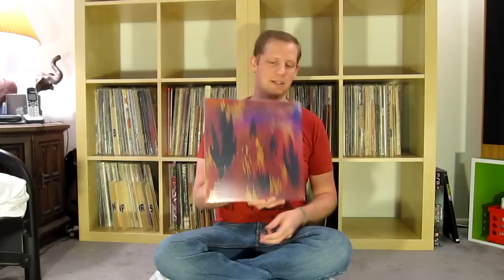MrFartboy Tony"s July 2011 Thread and My Frugal Record Dividers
I respond to Tony's most recent questions and show off my cheapo homemade record dividers that a viewer of mine asked about.